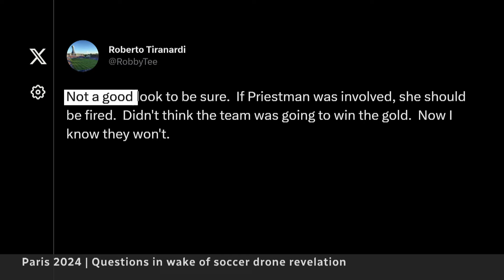‘What an embarrassment’: Canada apologizes over Olympic soccer spying incident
Canadian officials have apologized to New Zealand over ‘embarrassing’ spying allegations involving two Canada Soccer staffers, but experts say reputational damage could be severe — especially as Canada has been accused of using drones to spy before.